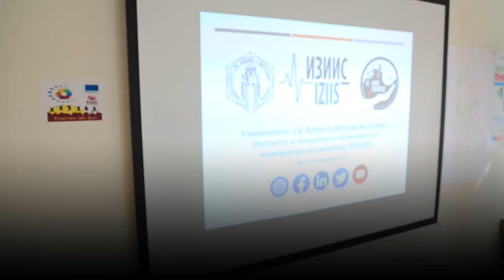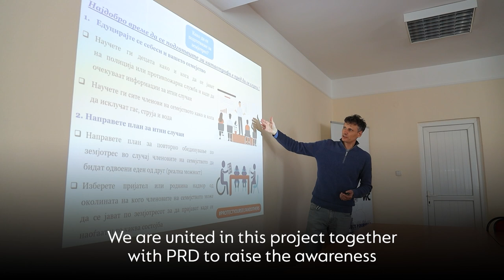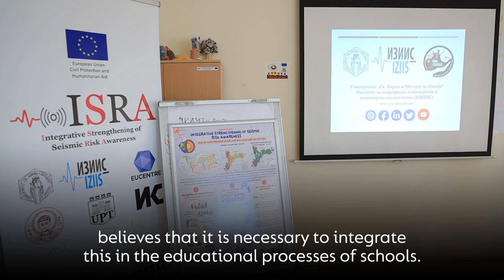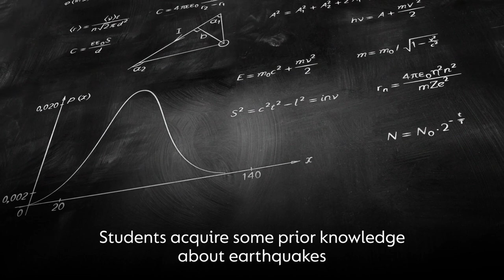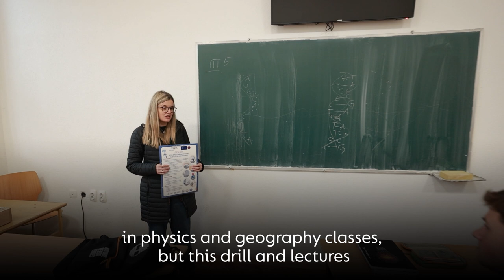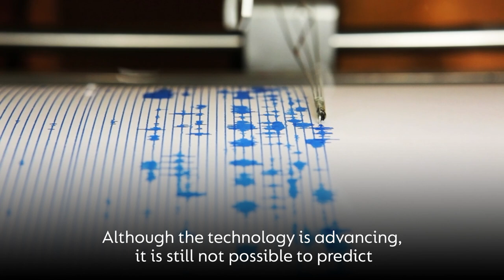Proper preparation can save lives in case of an earthquake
The ringing of the school bell in the Bitola gymnasium was a warning sign – there is an earthquake! For a moment, fear reigned among the students. They quickly took cover under the desks, waiting for the bell to ring again, which was a sign that the ground had calmed down. Everyone slowly left the school building and evacuated to the yard. This ended the earthquake evacuation drill.